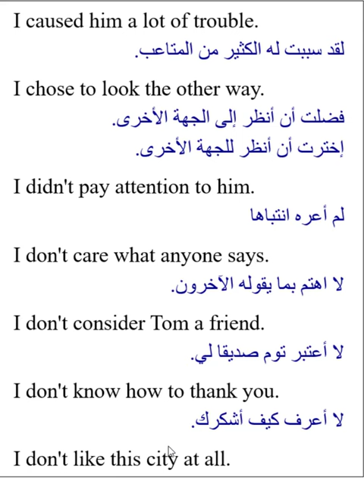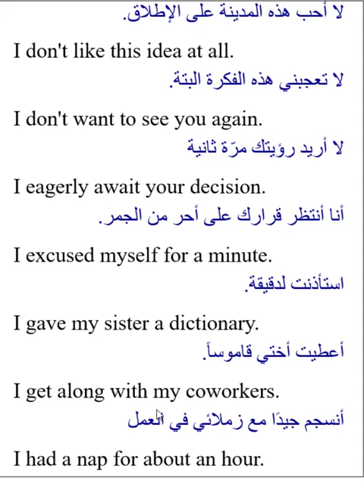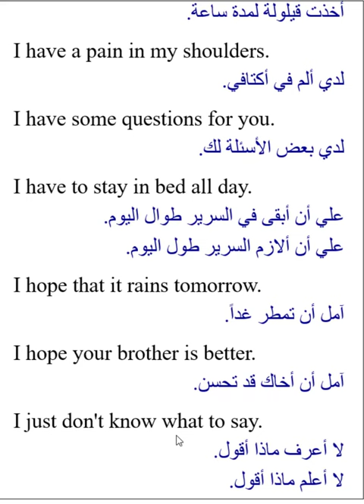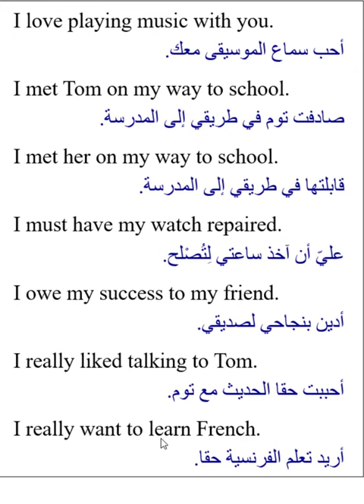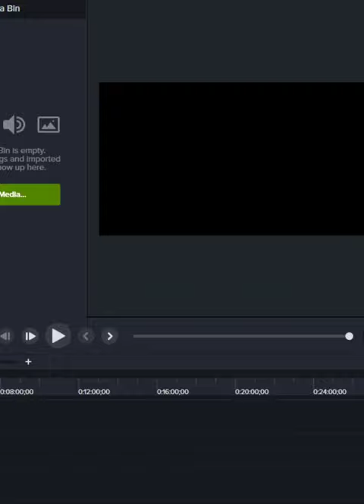جمل انجليزية شائعة مترجمة الى العربية English for Beginners